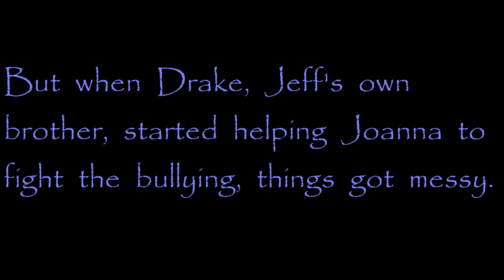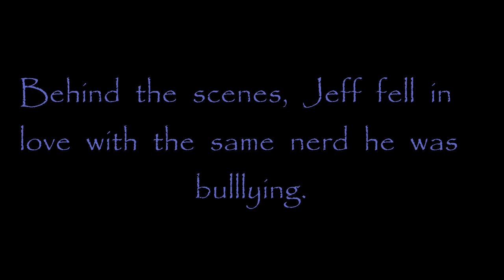One Less Lonely Girl ~ Wattpad Trailer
Go check out 'One Less Lonely Girl' written by KanishmaRay